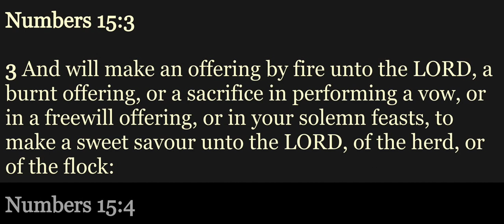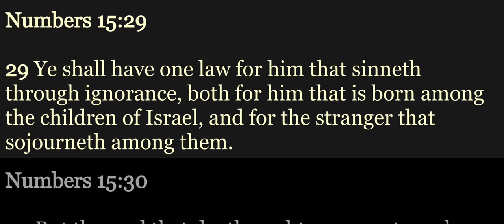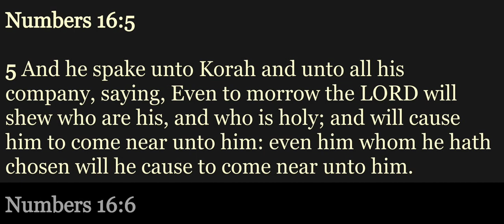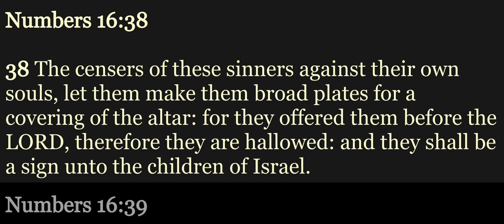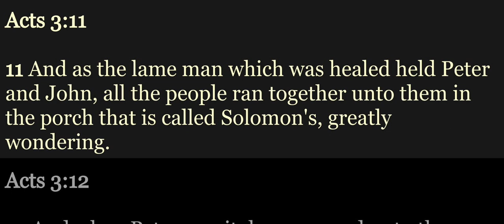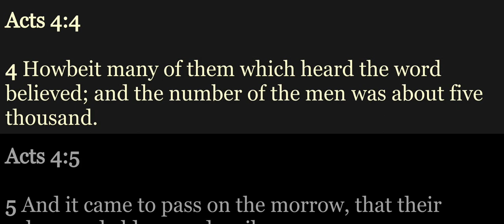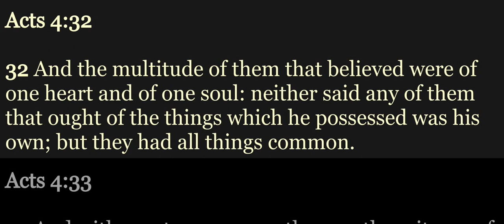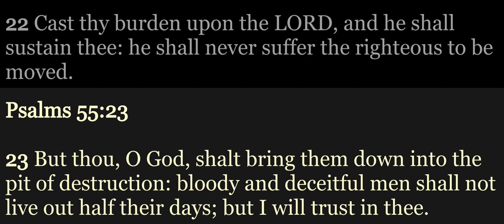YBRP Day 066 - Num 15-16; Acts 3-4; Ps 55